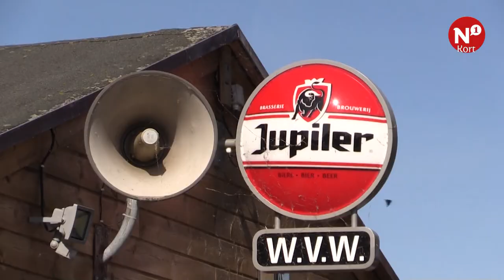N1 Kort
++ Nijmegen bereidt zich voor op Robbie Williams ++ NEC werkt zonder hoofdtrainer eerste training af ++